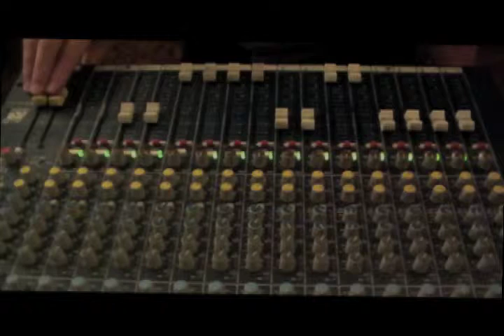Bad Cello vs Strikkly Vikkly: Finna Dub 2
"Finna" by Bad Cello
Dub by Victor Rice aka Strikkly Vikkly

the original tune is off of "Finna", an EP that came out via the record labels (a split release) Double Double Whammy and Miscreant Records. People can stream and download the original at: